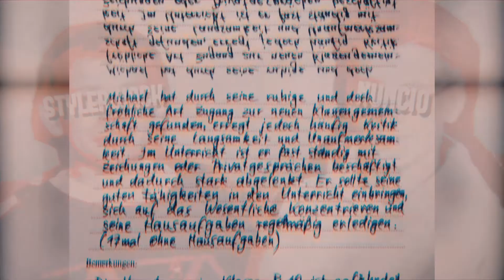Nuncio X Stylerwack - Klassenfoto (Realschule 1997) [Offizielle Audio]